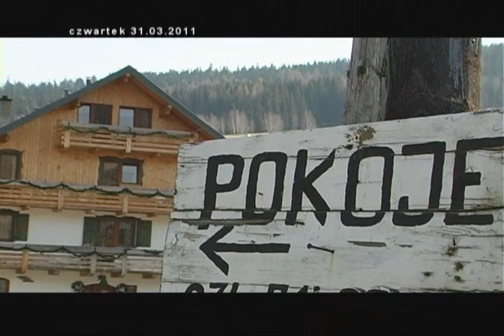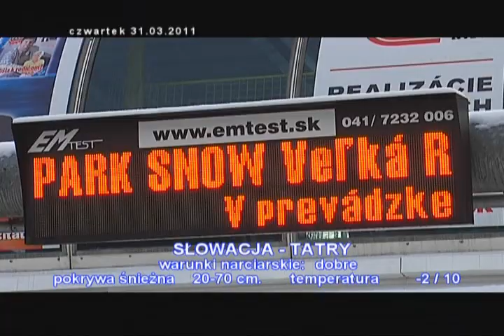Informacje narciarskie TV4 TEDE